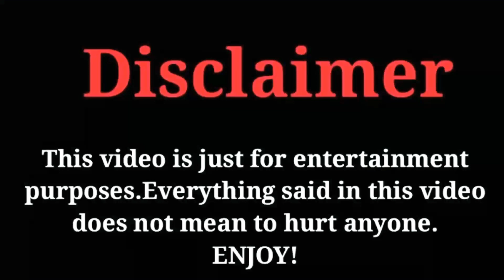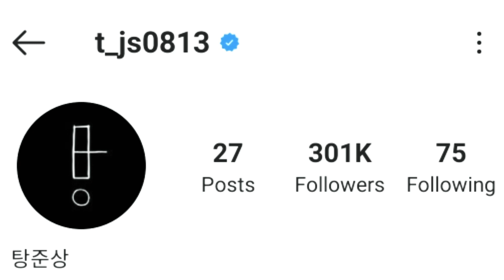Tang Jun Sang (Racket Boy Band)Lifestyle,Biography,Net Worth,Facts,Age,BF, & More, |Crazy Biography